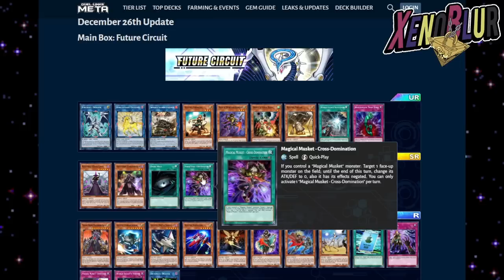DARK HOLE!! Cartas FILTRADAS de la NUEVA CAJA Future Circuit | Yu-Gi-Oh! Duel Links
Filtración de TODAS las cartas de la siguiente caja Future circuit